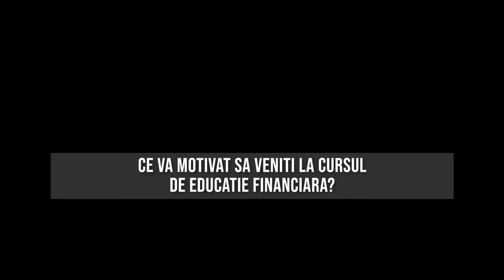Educație Financiară. Curs marca Double Case. Recenziile participanților